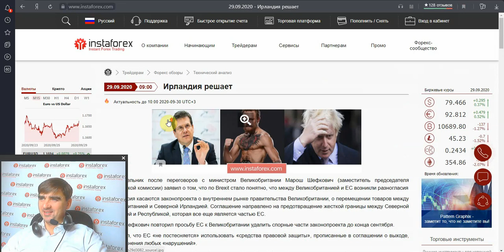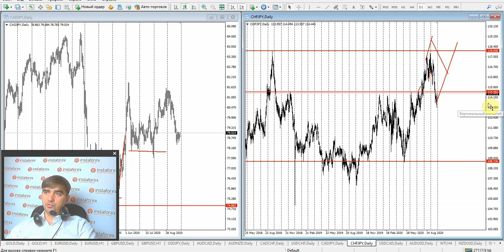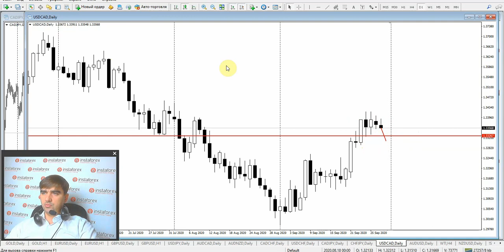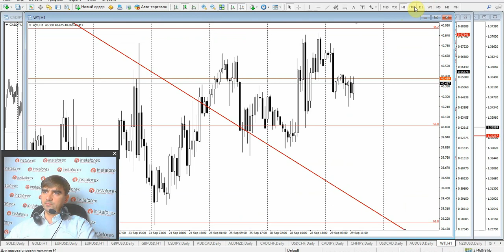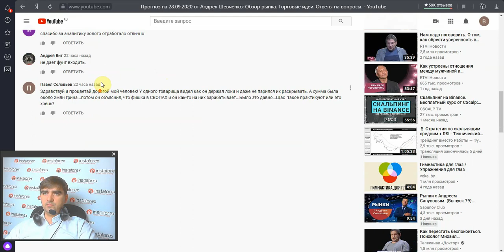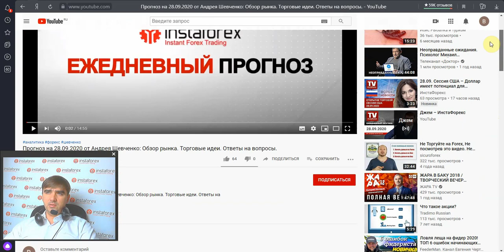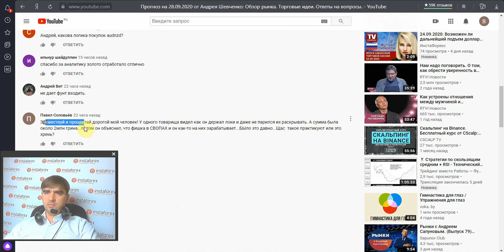Прогноз на 29.09.2020 от Андрея Шевченко: Обзор рынка. Торговые идеи. Ответы на вопросы.